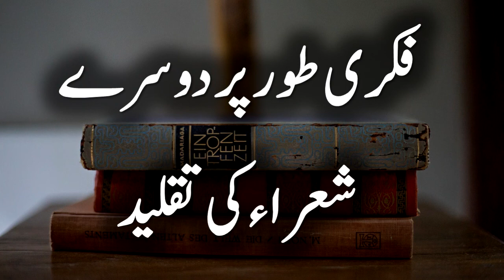Shairi ka Fani o Fikri Jaiza | شاعری کا فنی وفکری جائزہ | Urdu Teacher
وہ طالب علم جو تحقیق کے میدان میں قدم رکھتے ہیں مناسب رہنمائی نہ ہونے کی وجہ سے اکثر درست طریقے سے تحقیق نہیں کرپاتے اور جب مقالہ مکمل ہوجاتا ہے تو اُس میں متعدد خامیاں سامنے آجاتی ہیں جو کہ ایک محقق کے لیے حوصلہ شکنی کا باعث ہے۔ لہذا نئے محققین کی اس ویڈیو میں مختصر مگر جامع انداز میں رہنمائی کی گئی ہے۔ مجھے اُمید ہے کہ نئے محققین اس ویڈیو سے ضرور مستفید ہوں گے۔
This video is very important for those who are going to perform research work in urdu. I hope this video will help new scholers of urdu literature.

1. شاعری کا فنی و فکری جائزہ
2. فکری جائزہ
3. فنی جائزہ
4. شاعری پر تحقیق
5. شاعری کا فنی جائزہ
6. شاعری کا فکری جائزہ
7. شاعری کا فنی جائزہ کیسے لیں
8. شاعری کا فکری جائزہ کیسے لیں
9. فنی و فکری جائزہ
10. فنی اور فکری جائزہ
11. علم عروض
12. علم بیان
13. علم بدیغ
14. علم بدیع
15. فصاحت و بلاغت
16. Shairi ka funni o fikri jaiza
17. Fanni jaiza
18. Fany jaiza
19. Funny jaiza
20. What is Funni o fikri jaiza
21. Shairi ka Funy o fikri jaiza
22. Shairi ka Fikri jaiza
23. What is Fikri jaiza
24. Elm e Bayan
25. Elm e urooz
26. Elm e Badee
27. Fasahat o Balaghat